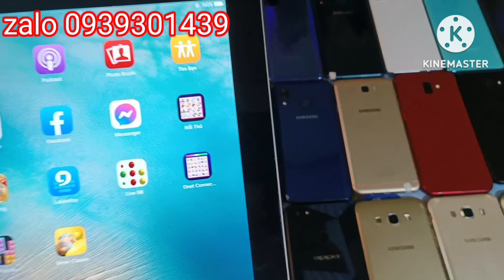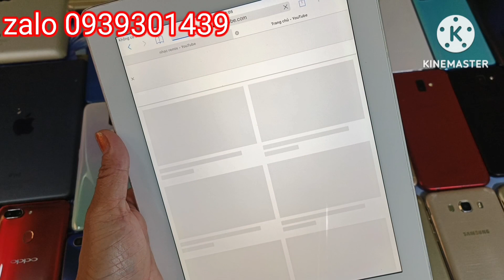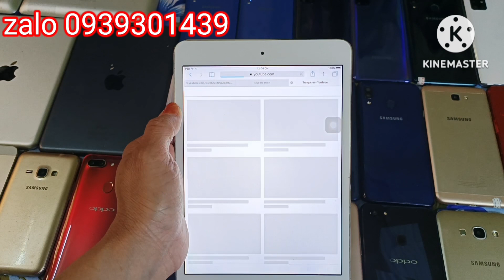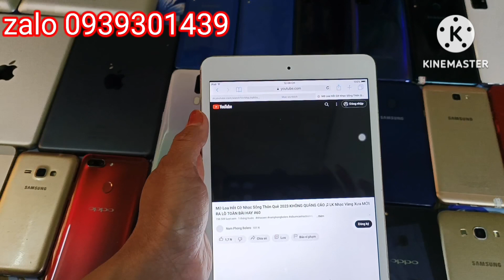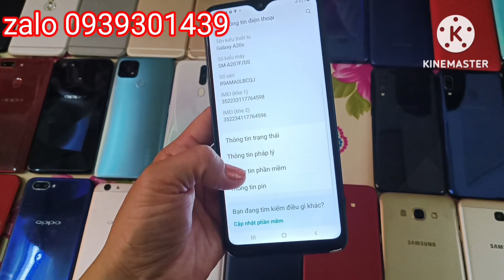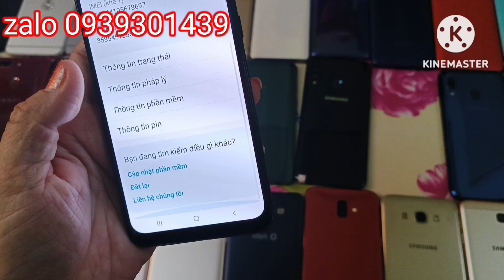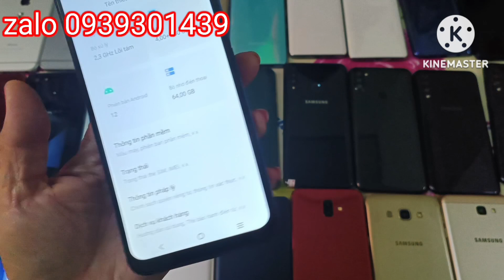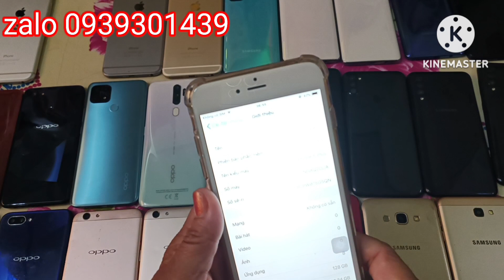11/9/2023 ipad, điện thoại cũ Tân An Long An ship toàn quốc